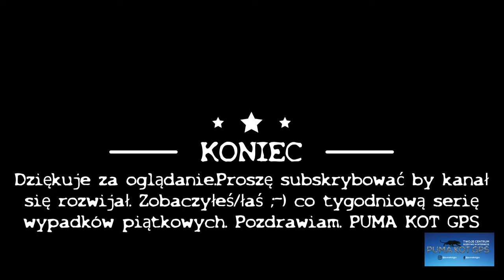BABA ZAWSZE PIERWSZA , 5 - owa Seria # Odcinek 2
Zapraszam na kolejny odcinek z cyklu piątkowa seria i kolejne weekendowe a dokładnie piątkowe przygody. Tym razem ostatnio dość popularne na drogach , czyli kobiety za kierownicą i wszystko im wolno. Oczywiście nie wszystkie. Ale dość nagminne.

Filmy nie są by kogoś ranić albo ośmieszać, tylko by pokazać jak nie robić, i czego unikać by nie szkodzić innym i sobie.